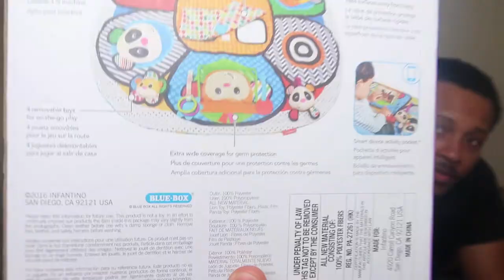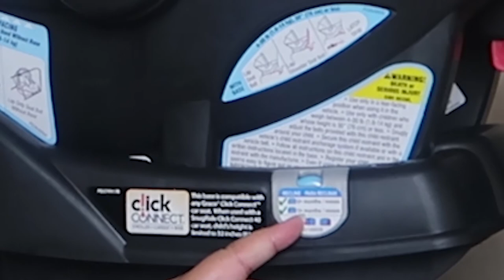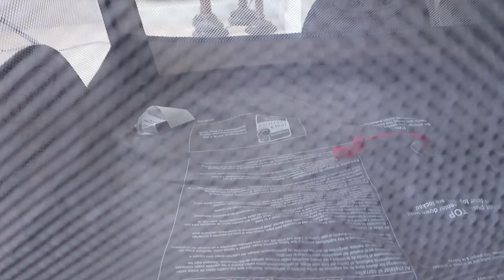LAST BABY UPDATE / SMALL BABY HAUL/ NAME REVEAL!!!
In today's video, the Andersons give the last baby update before the baby boy come! Alongside a baby haul and the name reveal. I hope you guys enjoy the video.

Items mentioned in the video:
Graco Pack N Play w/ Nearby Napper
Summer Infant Piddle Pad
Graco Fast Action Fold Jogger Stroller
Graco Snug Ride Infant Seat
Safety 1st Healthcare and Grooming Kit
Infantino Play and Away Cart Cover and Play Mat
Motorola Video Baby Monitor